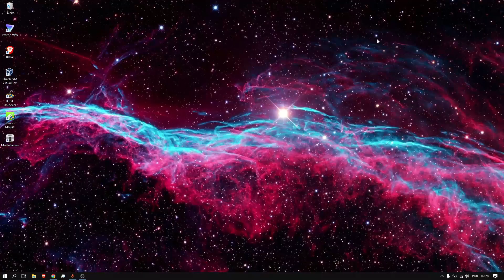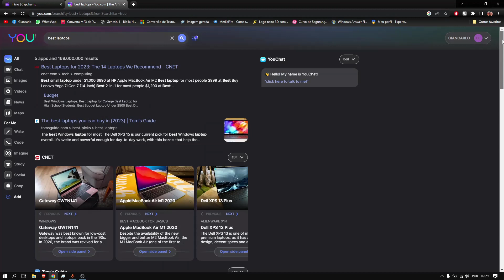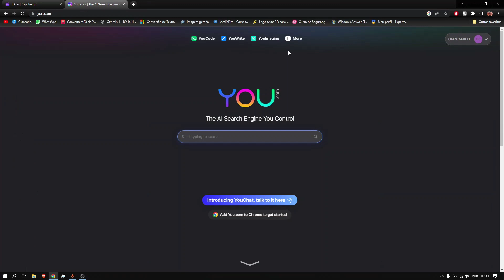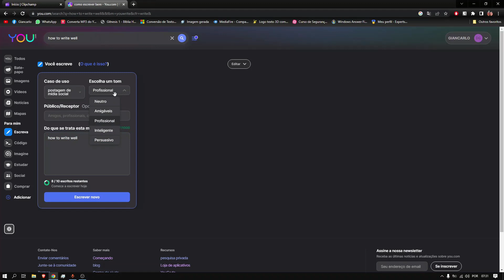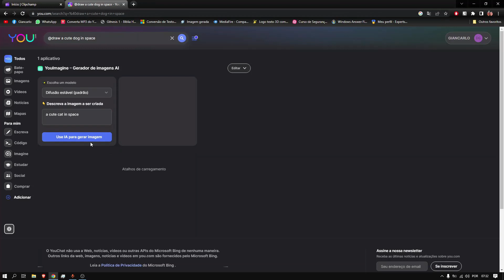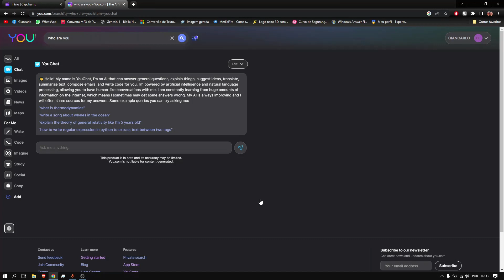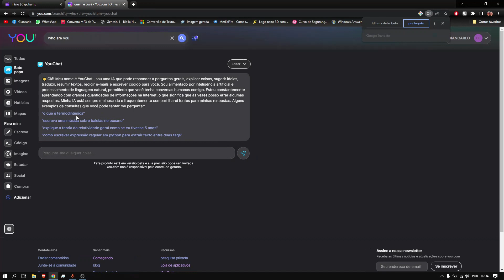conheça o melhor buscador concorrente do Google e do Chat Gpt, O QUE É YOU.COM?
O QUE É YOU.COM?
You.com é um buscador que resume as melhores partes da internet para  você , sem anúncios e com muita privacidade. Nossa IA ajudará  você a encontrar  os resultados mais relevantes da Web e dos aplicativos que  você  pode classificar e priorizar para uma experiência de pesquisa ideal. Acreditamos que você deve controlar sua pesquisa: sua privacidade, resultados e tempo.
QUE TIPO DE MECANISMO DE PESQUISA É O YOU.COM?
Privado. Não armazenamos nenhum dado sensível. Os únicos dados que guardamos são utilizados para melhorar a sua pesquisa e nunca vendidos ou distribuídos a terceiros.
Personalizado. Entrar no You.com lhe dará controle sobre quais tipos de sites você deseja ver em seus resultados. Com o tempo, os resultados da pesquisa ficam cada vez melhores com a ajuda da IA ​​e de suas preferências.
Resumido. Sites e fontes são apresentados como “Aplicativos” nos resultados da pesquisa para descobrir respostas rapidamente, aprofundar-se em descobertas específicas ou agir diretamente a partir dos resultados da pesquisa. A nova interface permite rolagem vertical e horizontal para ver mais com menos cliques.